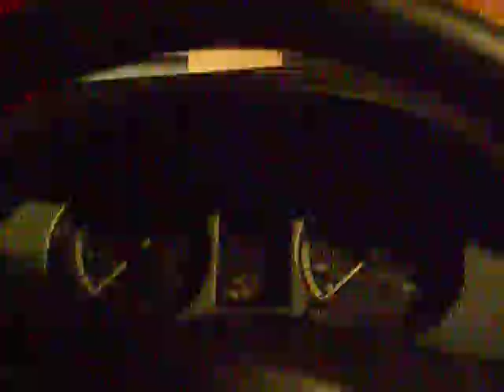BRICO: LUCES ANTINIEBLA DE CORTESIA, ESTILO MERCEDES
FUNCIONAMIENTO DEL BRICO: LUCES ANTINIEBLA DE CORTESIA, ESTILO MERCEDES
EN UN SEAT CORDOBA